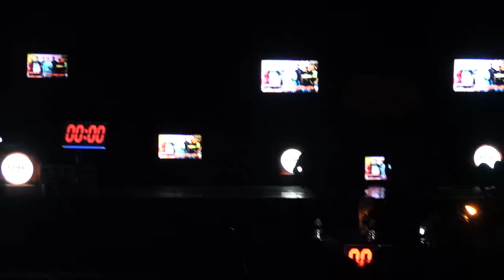G'STAR DANCE CREW - AMBON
Babak Eliminasi Dance Competition APIN Pro Session IV 2016 Ambon